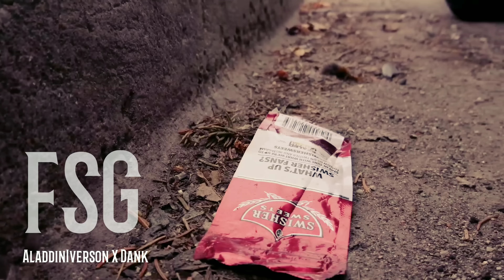Live From The Jungle (Official Video) - FSG ( A'laddin X FSG Dank)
SHOT BY🎥🎬 FSG TV